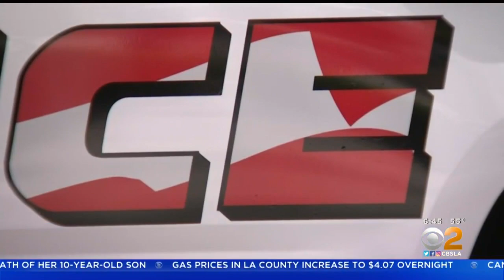Laguna Beach To Take On Controversy Over Police Cruiser Logo Design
The use of the American flag on the new police cruisers has stirred up some strong emotions. Hermela Aregawi reports.